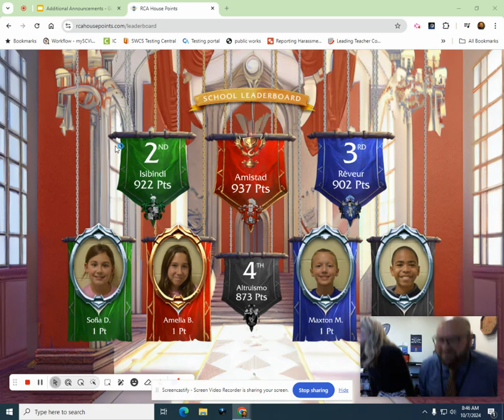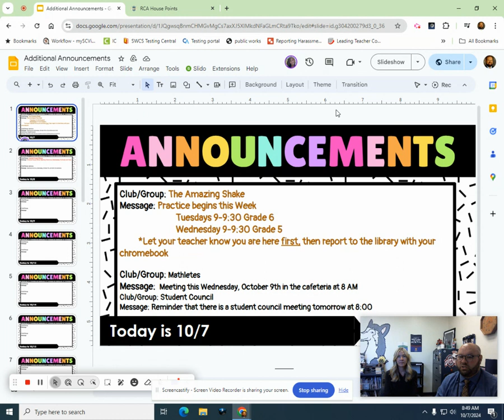HIS Announcements October 7, 2024